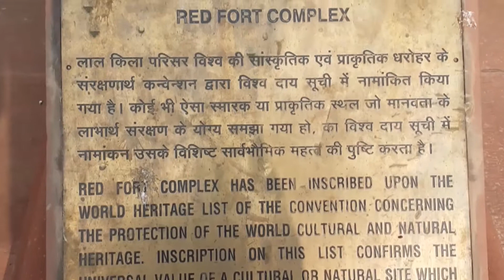Red Fort Delhi Vlog 1